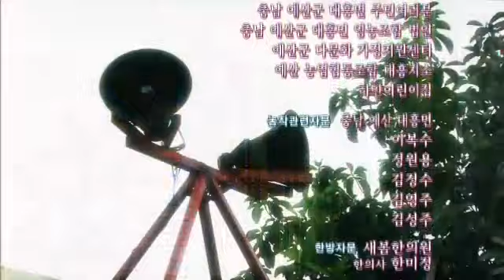산너머 남촌에는 1 - Namchon 20110911 # 006